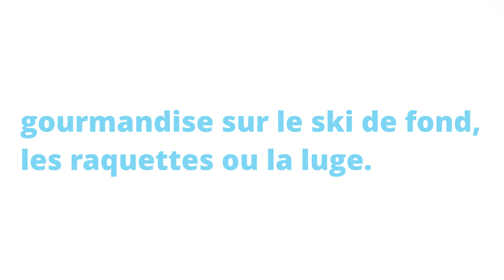Chaligny chaussure clarks en de ski Vous pouvez mettre la résolution la plus haute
Les chaussures Clarks Après de nombreuses années passées à cirer leurs chaussures